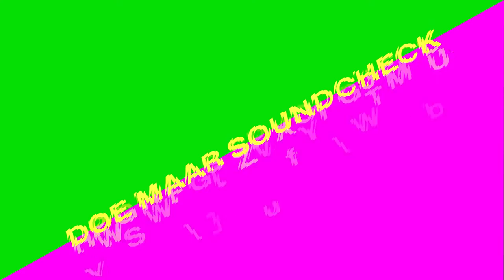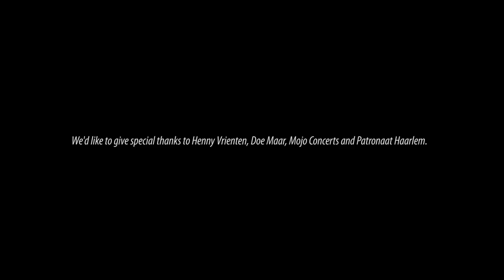Henny Vrienten met De Gier BeBop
Hollands glorie kiest voor De Gier BeBop! De populariteit van Doe Maar is ongekend voor Nederlandse begrippen, na zoveel jaren trekken ze nog steeds stadions vol. Des te meer voelen we ons enorm vereerd dat Henny besloot op BeBop te gaan spelen. Hij heeft een witte en een zwarte, in deze video zie je alleen de zwarte. Deze video is opgenomen tijdens een soundcheck in Patronaat, Haarlem. Geniet ervan!

Bekijk ook onze andere video's. Meer info op onze website. Als je deze video leuk vindt, geef ons dan een duim omhoog en deel hem met anderen. Bedankt.